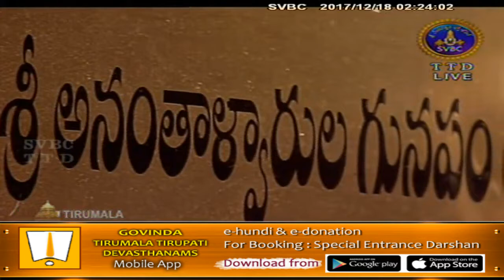Tirupalliezhuchi | 18-12-17 | SVBC TTD